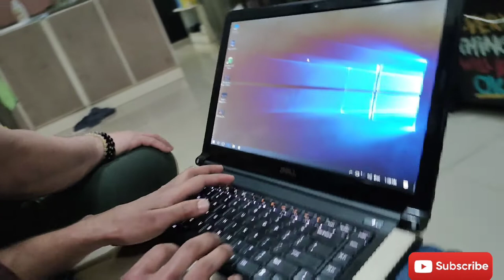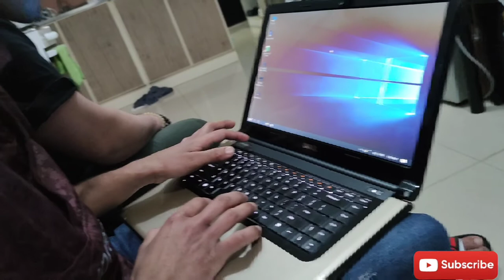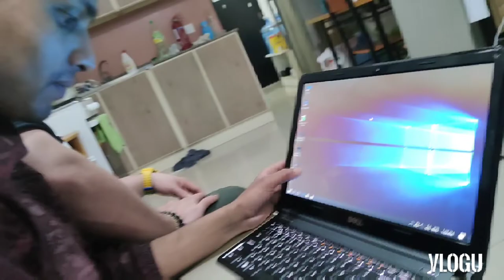WITH LJTV.PH TARA LET'S